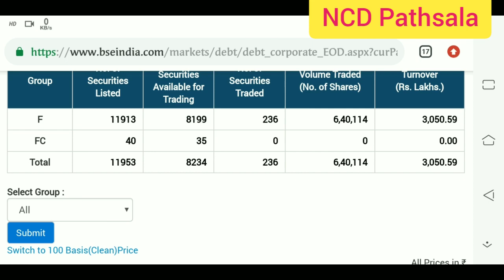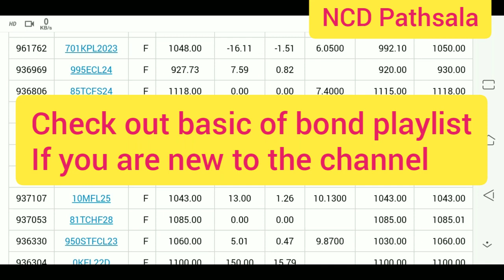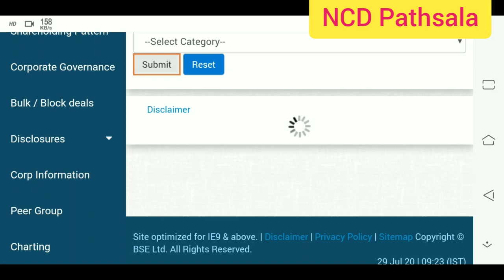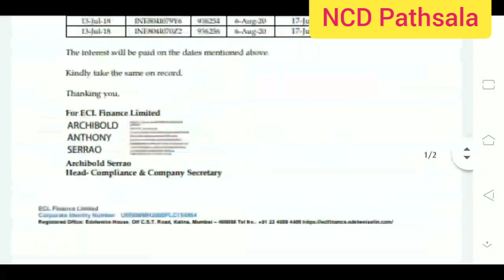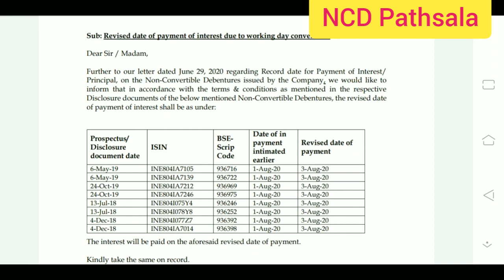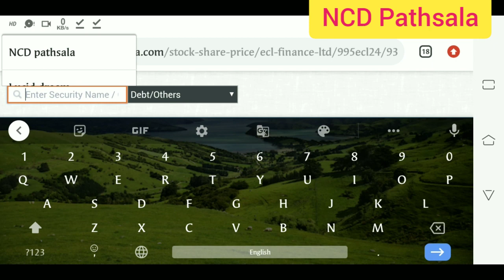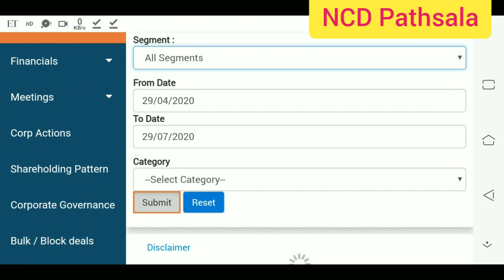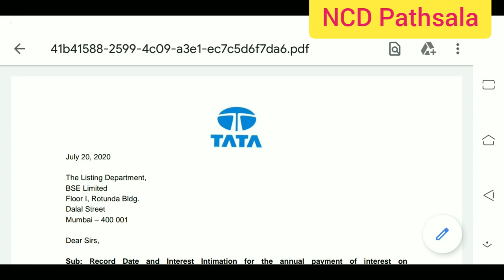How to check Interest Record date of any NCD and Bond | What is Interest Record Date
Topics on which my videos are based on
-NCDs
-Bonds
-ETFs
-Commodities
-Fixed Income
-Risk Management
-Share Market